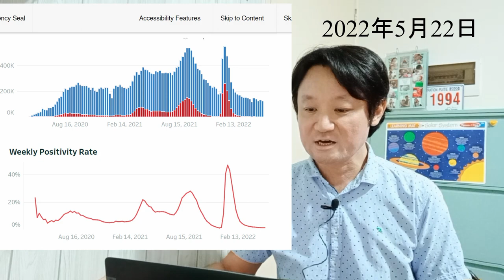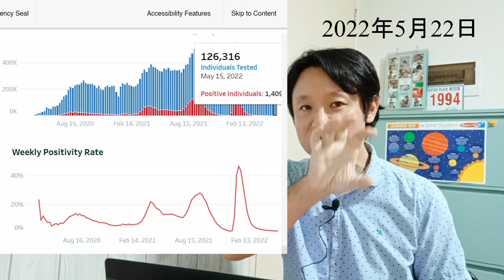フィリピンの新型コロナウイルス情報、大統領選、ダバオの状況、新市長、在ダバオ新総領事着任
【ジョイチャンネル】（妻と国際結婚等についてお話しています）